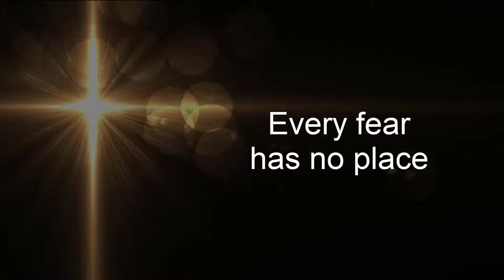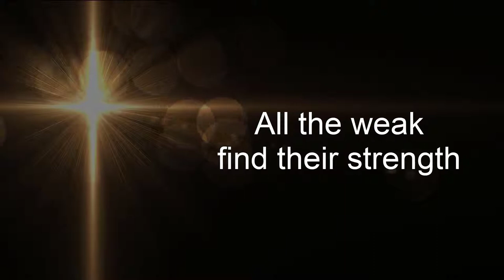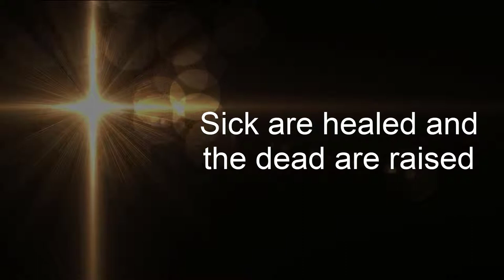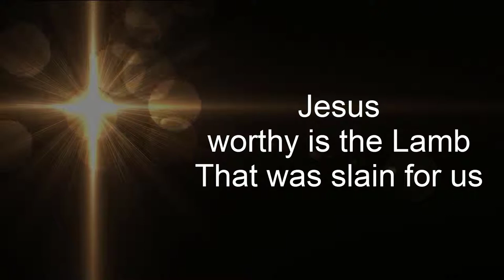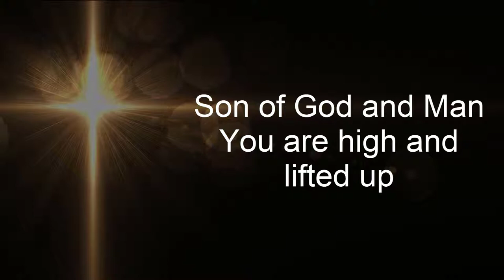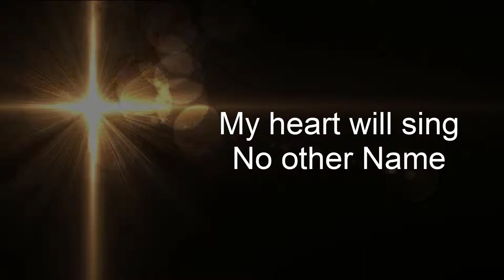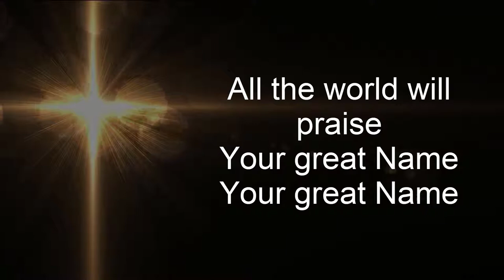Anthony Evans Your Great Name